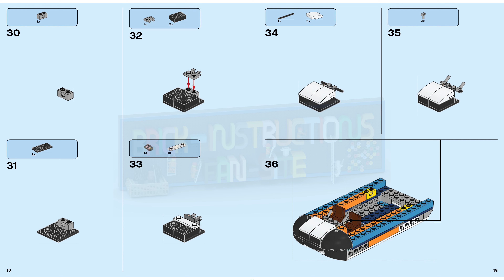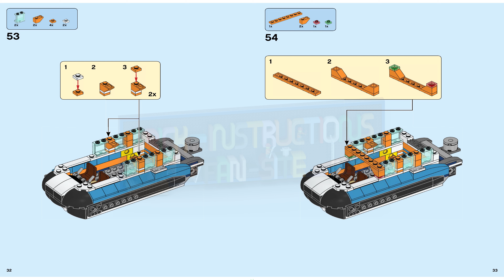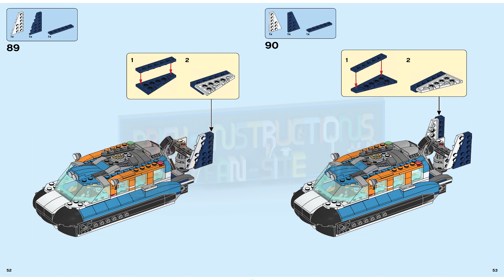LEGO instructions - Creator - 31096 - Twin-Rotor Helicopter (Book 3)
How to build the 2019 Lego Set 31096 - Twin-Rotor Helicopter

Prepare for fast-moving air and sea adventures with the LEGO® Creator 3in1 31096 Twin Rotor Helicopter, featuring huge synchronized rotors with super-realistic functionality, plus a tinted cockpit with 2 seats, sliding side door and an opening rear cargo bay. Turn the gear wheel to spin the rotors and use the working winch to deliver the included ROV submarine. With LEGO Creator 3in1 playsets children get 3 different creative play experiences. Build the Twin Rotor Helicopter and then rebuild it into a toy Jet or a Hovercraft toy for more high-speed action. Includes a pilot minifigure, ready for adventure.

Enjoy 3 building opportunities with this LEGO® Creator 3in1 set. Build the Twin Rotor Helicopter and then rebuild it into a Jet or Hovercraft toy for more fast-moving adventures.

The Twin Rotor Helicopter features large synchronized rotors, tinted cockpit with 2 seats, opening side and rear cargo bay doors and a working winch, plus an ROV submarine that fits into the cargo bay.

Turn the gear wheel to spin the helicopter's huge synchronized rotors.

Open the helicopter's rear cargo bay door and load up the included ROV submarine.

Slide open the helicopter’s side door and turn the gear wheel to operate the working winch.

Check out the helicopter’s cool orange, blue, white, black and gray color scheme.

Includes a pilot minifigure, ready for adventure.

Twin Rotor Helicopter toy measures over 6” (17cm) high, 14” (37cm) long and 12” (33cm) wide.

Jet toy measures over 3” (8cm) high, 10” (26cm) long and 10” (27cm) wide.

Hovercraft toy measures over 3” (9cm) high, 7” (20cm) long and 3” (8cm) wide.